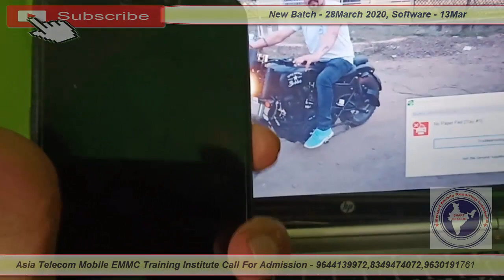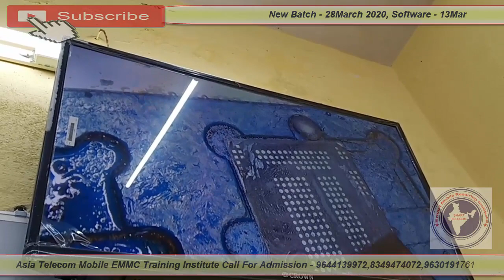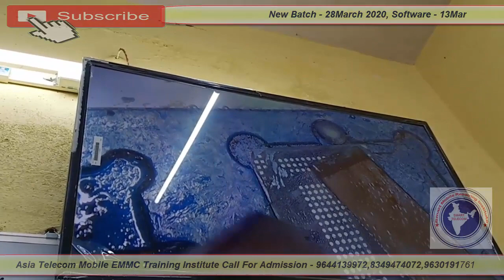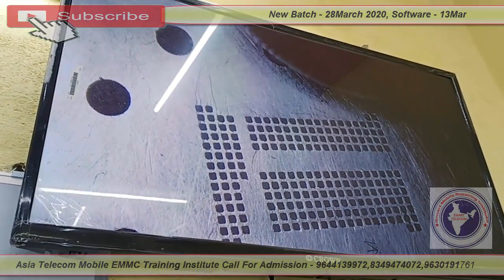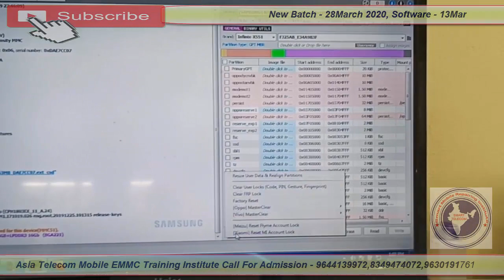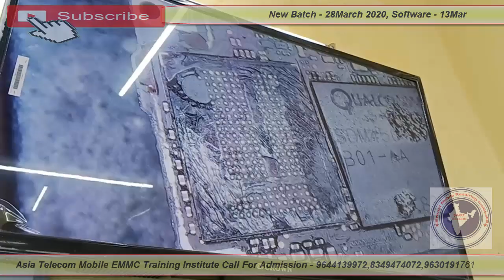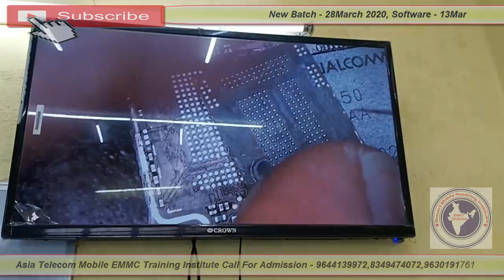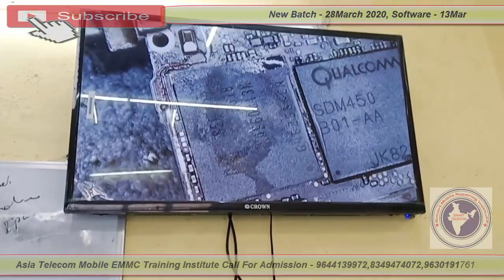OPPO A3S Full Short Dead Solution | OPPO A3S Secondary Line Short Phone Dead Solution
OPPO A3S Secondary Line Short Phone Dead Solution | PPO A3S Full Short Dead Solution

• oppo a3s emmc dead solution
• OPPO A3S Secondary Line Short Solution
• oppo a3s isp dead solution
• oppo f1 f3 f3+ f5 f7 f9 dead solution
OPPO a3s half shorting full shorting dead solution